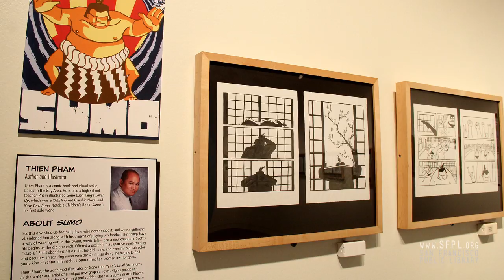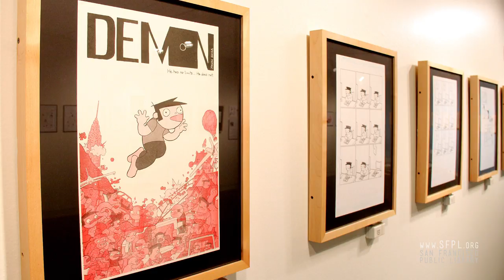:01 First Second Books Artists at the San Francisco Public Library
Andrew Farago of the Cartoon Art Museum welcomes Lisa Brown (author of Living Doll), Nidhi Chanani (author of Pashmina), Thien Pham (author of Sumo), Jason Shiga (author of Demon) and Mariko Tamaki (author of This One Summer) to discuss comics, First Second Books and the creative process. The Cartoon Art Museum is proud to show the exhibition "First Second Books: A Graphic Revolution" at the Main Library. This historic exhibition features original artwork from Bay Area creators whose graphic novels have been published by First Second, with subject matter ranging from heartfelt autobiography to magical realism. The gallery exhibition at the San Francisco Main Library continues through March 4, 2018